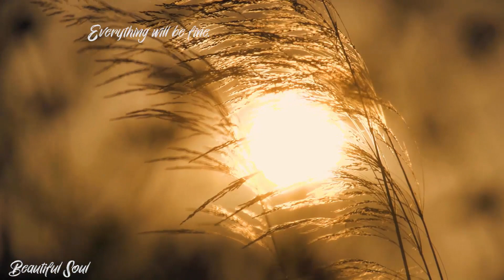SLEEP IMMEDIATELY - Heals stress, anxiety and depression - Music heals the heart and blood vessels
✉ Message from the admin of the channel "Beautiful Soul":
♫ If you are reading this, relax, sleep peacefully and wake up happy

🔔 ''Beautiful Soul'' was created to promote and support new artists, (musicians / labels, composers, producers, photographers / filmmakers) who want to create a fan base . Submit your song or video on 'Beautiful Soul'
Good night my friends and have good dreams! "

► All music product content can be sent to gmail.